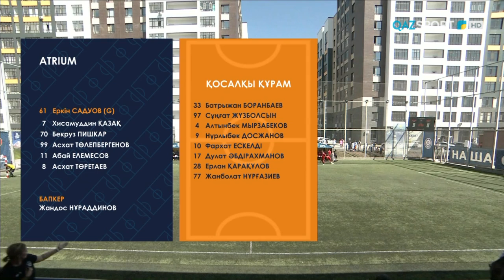Әуесқойлар арасындағы IV Қазақстан Чемпиондар Кубогы. Финал. «Atrium» - «Сайран» - 4:4, пен - 5:4